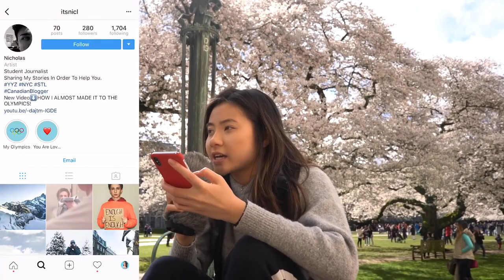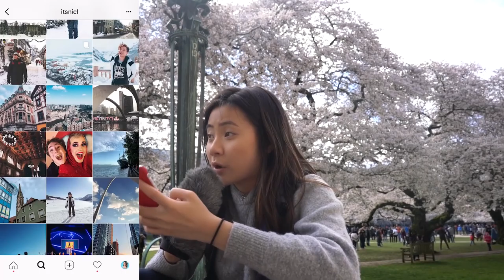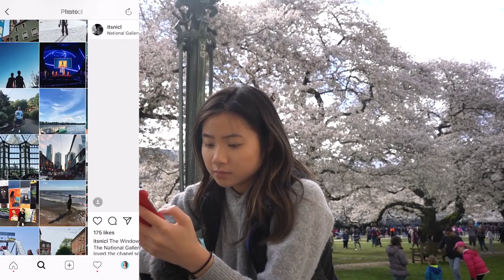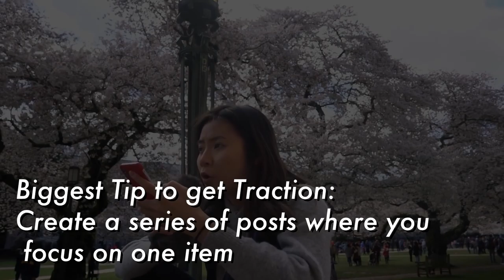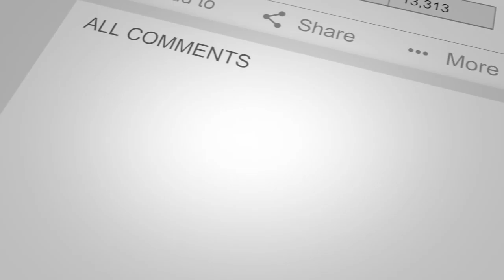💥 INSTAGRAM GROWTH: 🎯Get followers with easy tips ✅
In this video, we're going to be discussing some of the most effective Instagram growth hacks and tips that will help you to grow your followers and engagement on the platform!
If you're looking to grow your Instagram following quickly and easily, check out these tips and tricks! From growing your following organically to using hashtags effectively, these tips will help you get the most out of your account.

Gain followers, get instagram followers, followers, instagram tips, instagram tricks, instagram growth hack, instagram celebrity, How to gain instagram growth